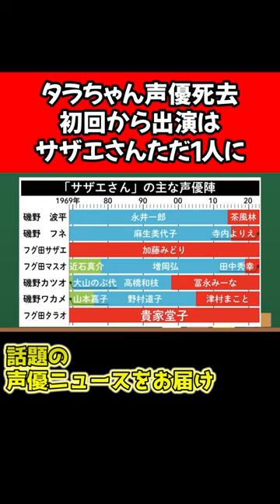タラちゃん声優死去で、初回から出演はサザエさんただ1人に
声優さんやアニメ関連情報・ネタツイートをお届けしてます！

【関連動画】

【家族声優】兄弟・親子で声優をしてる超人気声優9選【仲良しエピソード＆共演作紹介】